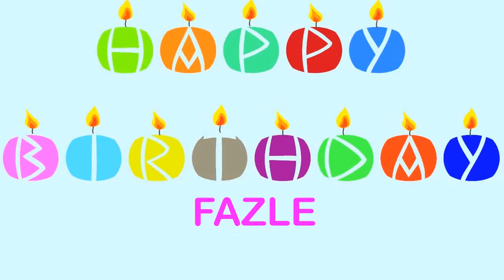Fazle Wishes & Mensajes - Happy Birthday